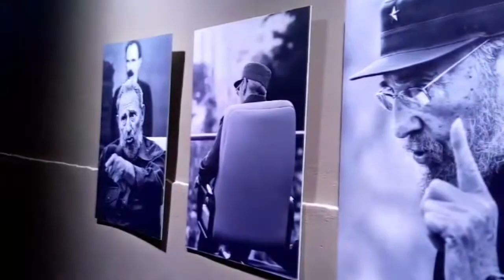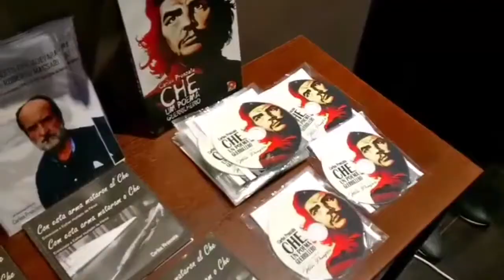Participa Antonio Guerrero en homenaje al Che en Argentina